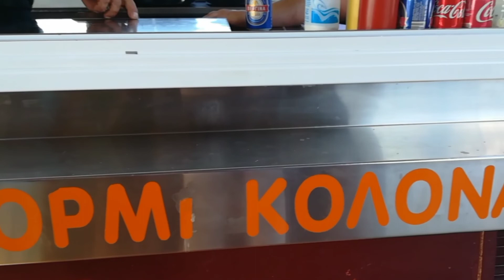leaving Samothrace Greece - φεύγοντας από τη Σαμοθράκη anna traveler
anna traveler